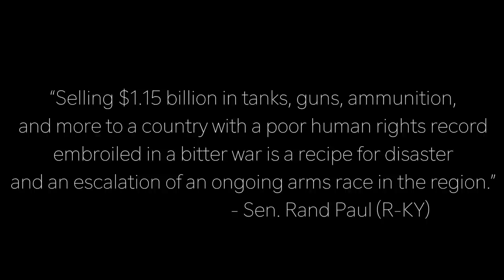Yara Al-Mutawakel - Voices From Yemen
Check out our seventh video ''Voices from Yemen'' in which we highlight the voice of 10 year-old Yara Al-Mutawakel from Sana'a, Yemen. "Making children die, I don't want it to be my turn to die!''

Join CODEPINK to block the US-Saudi weapon sale and end American complacency in the war on Yemen!